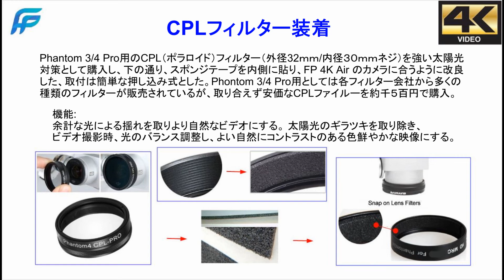FP 4K Air フライカムドローンCPL装着飛行 – 山猫 (Lynx-BobCat) が襲う！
2020年新モデルFP 4K Air(飞拍4K Air)ドローンにCPL(ポラロイド)フィルター装着、太陽に向う飛行テスト中、山猫(Lynx)がドローンを襲う！心の動揺と興奮が冷めない。野生動物に気づかれない為にも、より低騒音のプロペラが必要。フィルター購入は下の売手から：

Below is the gear to create the VIDEOS:
Mobile Device#1: iPhone 6s (12MP Camera)
 Video: 2160p@30fps, 1080p@60fps,1080p@30fps, 720p@240fps
 WLAN: Wi-Fi 802.11 a/b/g/n/ac, dual-band, hotspot
Mobile Device#2: Galaxy S7 edge (12MP Camera)
 Video: 2160p@30fps, 1080p@60fps,1080p@120fps, 720p@240fps
Camera: Canon SX540 (50X Zoom)
Action Camera: GoPro Hero/Victure WiFi